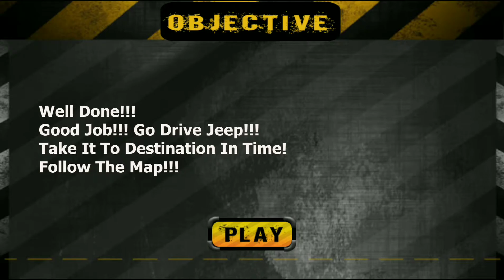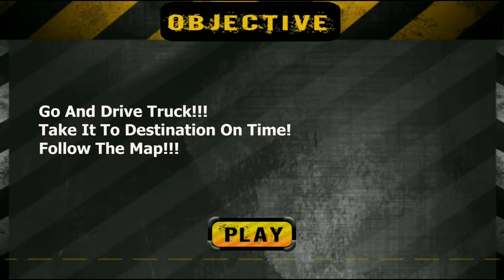Offroad Jeep Prado Driving - Car Stunt #2 - Android Gameplay FHD